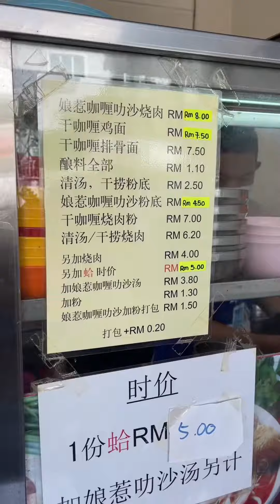林记娘惹叻沙｜马来西亚｜Ipoh｜美食推荐｜breakfast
娘惹叻沙是我吃过最特别的感觉，海鲜新鲜，加上siham很肥满，如果你是siham控的宝贝们，你一定很喜欢💕
但重点是要看好价钱点哦…

林记娘惹叻沙
📍：893,Persiaran Bercham Timur 1,Kampung Bercham,31400 Ipoh,Perak
⏰: 7:30am - 11:30am